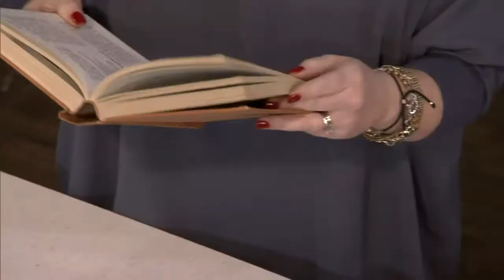Retro Thanksgiving dishes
Leigh-Ann Allaire Perrault, Shoana Jensen and Randy Feltis share their favourite classic and retro Thanksgiving dishes.